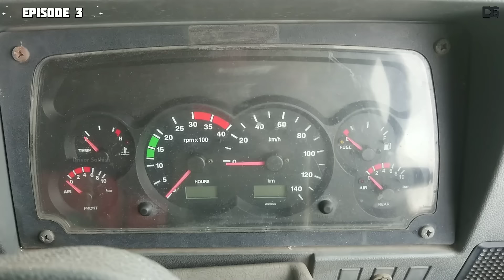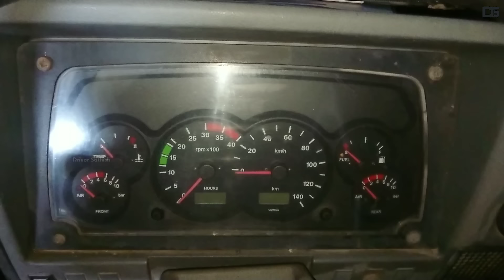😀 பழைய நண்பர்களுடன் இணைந்து இரவு உணவு சாப்பிட்டு வட்டு Hyderabad factory க்கு வந்து சேர்ந்தாச்சு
🏭 Hyderabad factory destination reach this time travel old friends after long time continue in lorry travel 👍

🛑 பழைய ஞாபகங்கள் நண்பர்களை சந்தித்து அவர்களுடன் பயணம் செய்வது அருமையாக இருந்தது 🙏